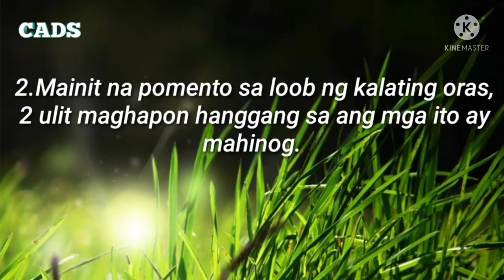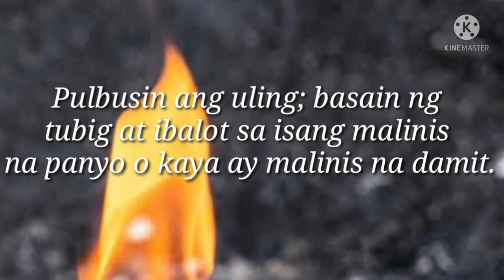Gamot sa Naknak at Pigsa#newvlogger2021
Ang naknak (abscess) ay pinakagitna ng nagtitipung nana sa loob ng isang tisyu. Ang pigsa ay isang purungkol (furuncle).Ang pigsa at naknak  ay may kaalinsabay na pananakit , init at pamamaga